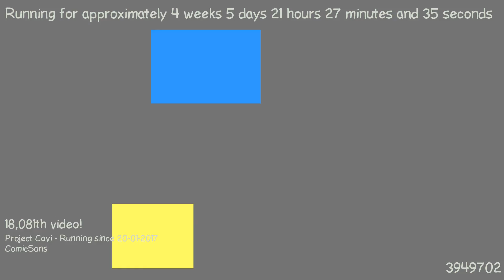1487878304 - Webdriver Cavi - O